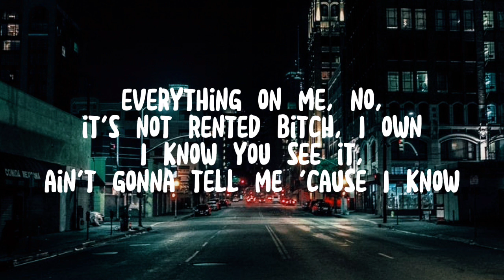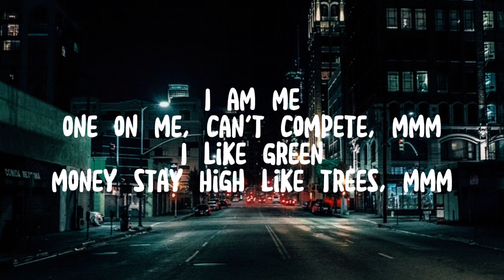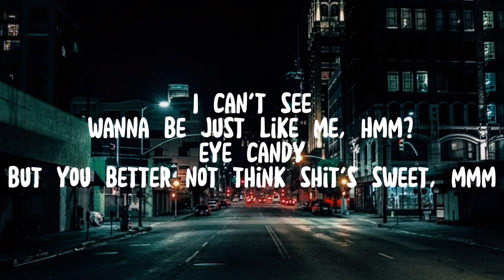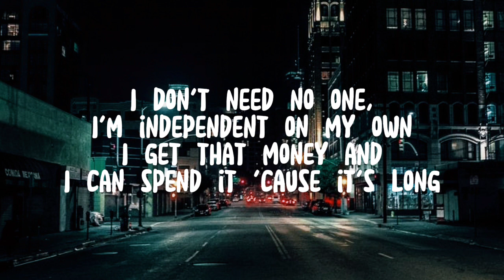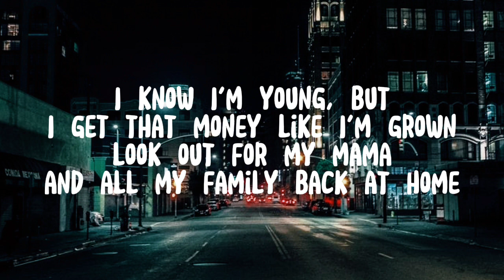Baby Tate - I Am ft. Flu Millie